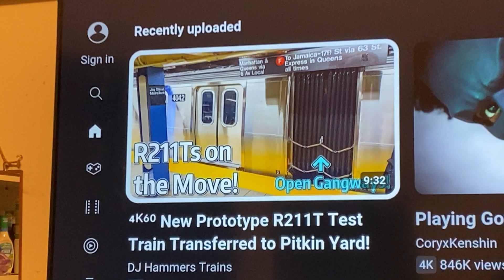Gah DAYMN 211Ts